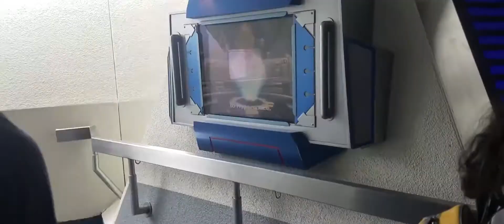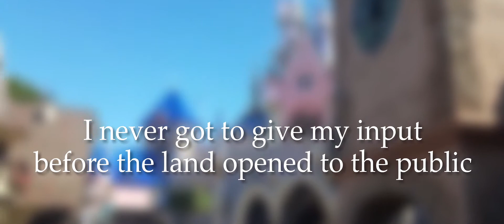Incomplete Lost Vlog: Disneyland Galaxy’s Edge cast preview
I never got to finish filming this vlog but I had some footage so I figured, why not just share? Let me know where I should go exploring for a new video

Shot on galaxy s7 edge

Tell your dog about Spilled Paint Productions!